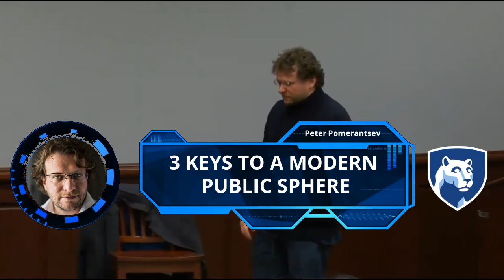3 Things We NEED for A Functioning Democracy with Peter Pomerantsev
Peter Pomerantsev, a senior fellow at the SNF Agora Institute at Johns Hopkins University, delves into the challenges facing democracy in the digital age. The speaker explores three pivotal areas: the need for better regulatory oversight of online content, the importance of designing new online spaces for civil discourse, and the essential role of a new generation of media dedicated to penetrating misinformation and promoting facts. By aligning with the true spirit of freedom of expression, we can empower citizens with transparency and foster a public sphere where truth and pluralism thrive.

00:00 Rethinking Democracy and Public Sphere
00:28 The Challenge of Regulating Online Content
01:30 The Impossibility of Regulating Internet Content
02:09 Understanding Information Systems and Oversight
02:55 Freedom of Expression and Information Transparency
04:03 Empowering Citizens Through Oversight
04:26 Designing New Online Spaces
05:41 The Role of Media in Addressing Disinformation
07:01 The Need for Civic Media